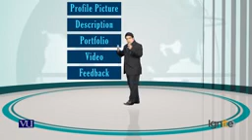Topic 57: The 5 Ingr. of Creating an Effective Profile | Digi Skills | Sociolance | Freelancing